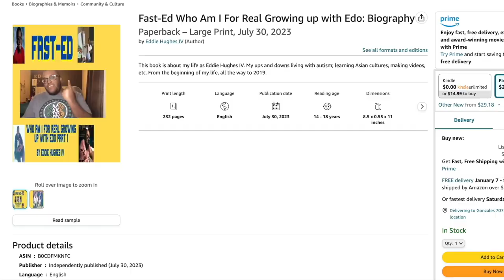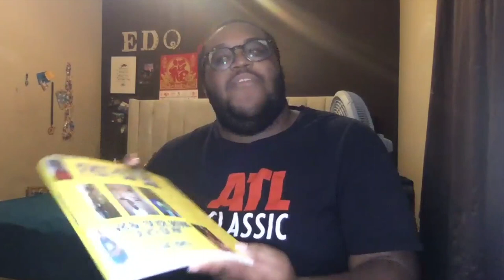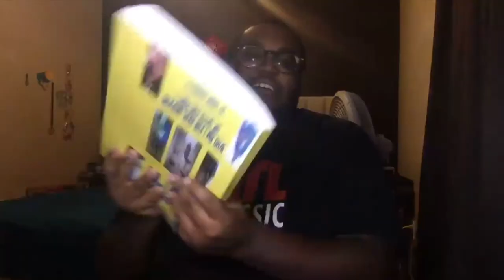TALKING FUN WITH EDO EP 50 PT 2 5TH SELF TALK 102ND VIDEO SPECIAL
Hello everyone; welcome to part 2 for my mix up April Fools 6th anniversary special. This will be fun and become a bit serious, but also explain a little more behind the scenes of why I've been missing for a while. However for my birthday month; I will upload a little bit more, therefore I'll come back in July, please enjoy, and have a great April Fools day too!

VIDEOS USED

FAST-ED BOOK

SHOUTOUTS

OLD SCHOOL SHOUTOUTS